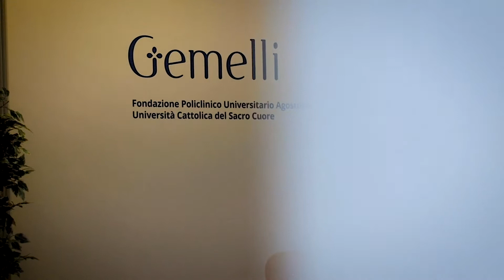Luca Richeldi discusses his life choices and Università Cattolica's degree in Medicine & Surgery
Luca Richeldi, MD, PhD, Chair and Head of the Division of Pulmonary Medicine, Department of Cardiovascular and Thoracic Sciences, discusses his passion, life choices, and Università Cattolica's degree in Medicine and Surgery.